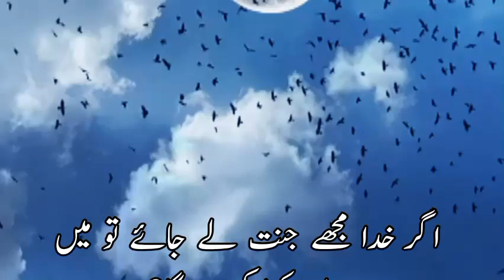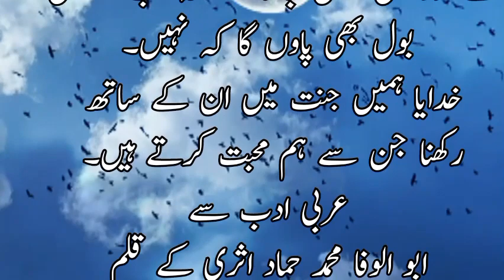Agr khuda Mujhe Jannat Mein Ke Jaaye || Anmol Words || Beautiful Islamic Vakya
Agar khuda mujhe Jannat mein le jaaye